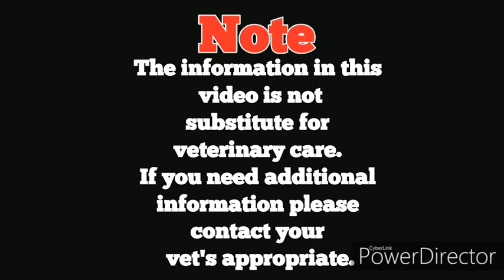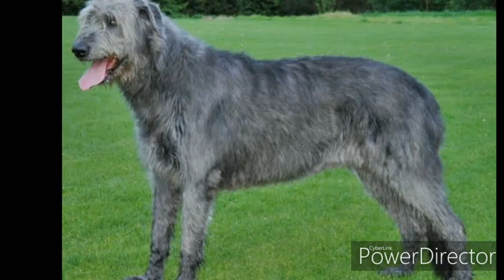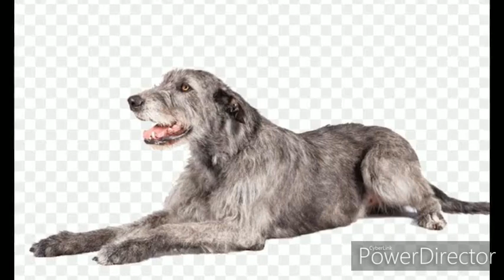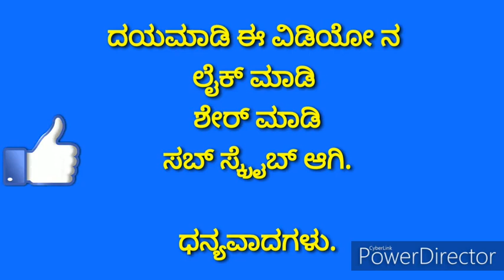Irish wolfhound facts in Kannada | ಜಗತ್ತಿನ ಅತಿ ಎತ್ತರದ ನಾಯಿತಳಿ ಬಗ್ಗೆ ನಿಮಗೆಷ್ಟು ಗೊತ್ತು !!!?